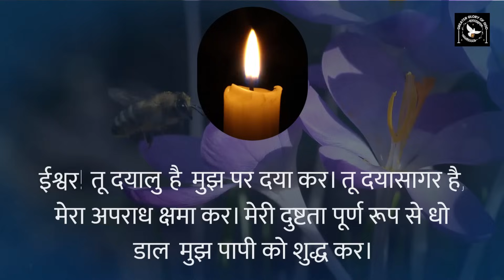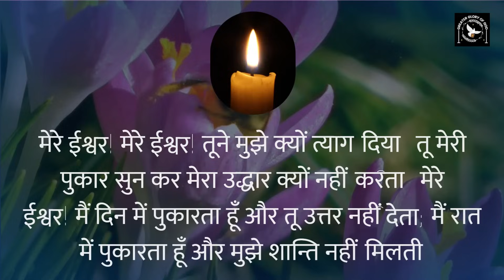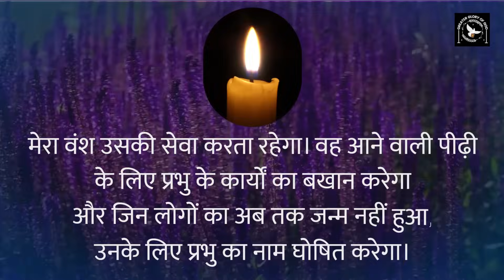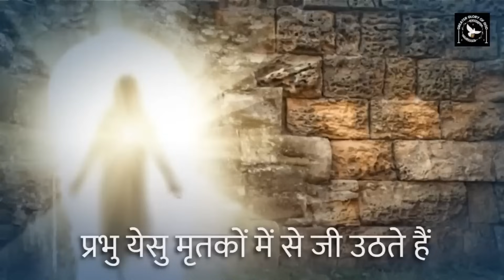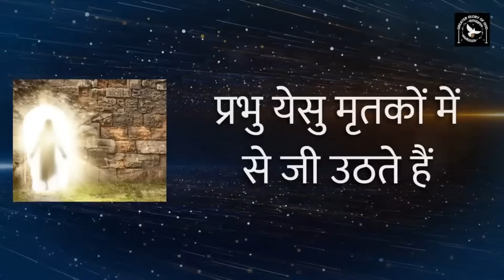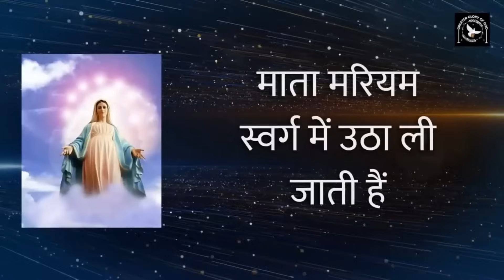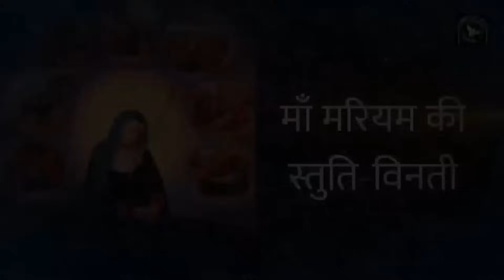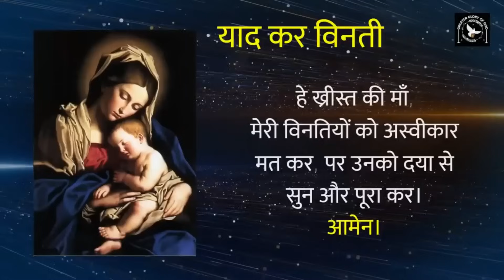November 22 || मृत प्रिय जनों के लिए विशेष प्रार्थना और रोजरी विनती || Prayers for the Dead in Hindi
हमारी जिम्मेदारी है कि हम मृतकों के लिए प्रार्थना करें। ईश्वर दया से द्रवित होकर हमारे लिए शुद्धिकरण का एक स्थान का निर्माण किया है।
हमेशा हमें इनके लिए प्रार्थना करने की जरूरत है।
लेकिन नवंबर माह इसके लिए निर्धारित एक विशेष माह है।
इसलिए हम हर दिन शाम 06:30 बजै मृत प्रिय जनों के लिए विशेष प्रार्थना और रोजरी विनती करेंगे।
आप भी हर दिन हमारे साथ जुड़कर अपने मृत प्रिय जनों के लिए प्रार्थना कीजिए।

हर दिन की मृत प्रिय जनों के लिए विशेष प्रार्थना और रोजरी विनती यहाँ मिलेगी 👇

10 Basics of the Holy Rosary in Hindi by Fr. George Mary Claret | पवित्र रोजरी विनती की 10 बातें

हमारे मिशन में अपना योगदान देना चाहते हैं तो 👇
GPay - cgmclaret@okaxis

In this video, I'm praying for the dead in Hindi. This prayer is a popular way to remember and honor the departed in the Hindu faith.

I'm sharing this prayer in Hindi to help you remember and honor your loved ones who have passed away. If you're looking for a way to connect with the dead, this is a prayer that is particularly touching and meaningful to Hindus. Let's all pray for the departed in this special way in November!